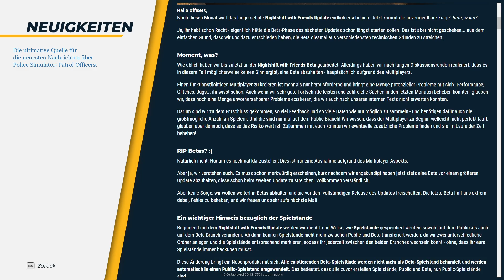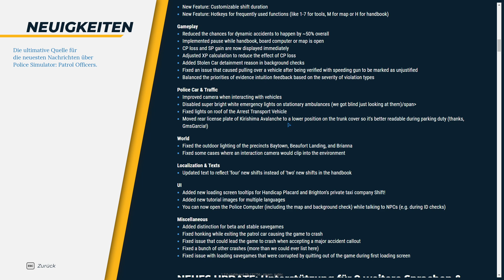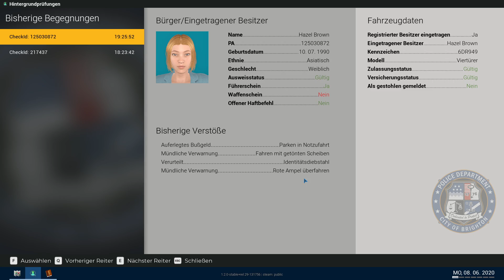MILLER zieht Bilanz - Update NEWS !! Polizei-Police Simulator #025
Miller ist und bleibt ne Nummer für sich, wie lange hält er durch? Ihr seid dabei...